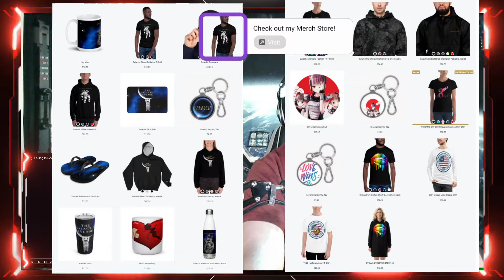Falling In Reverse - Broken Music Reaction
If you would like to stay updated and show further support for our channel, there are several actions you can take. Additionally, you can join us on KICK for live-stream gameplay
For our video production equipment, we rely on the Marantz Professional Turret Broadcaster Video-Streaming System Bundle with AKG K240 Studio Pro Headphone.

Regarding music reaction videos, they are typically created to provide commentary and criticism on a specific song, artist, or genre. In these videos, the reactioner listens to the music and offers their thoughts, feelings, and opinions about it.